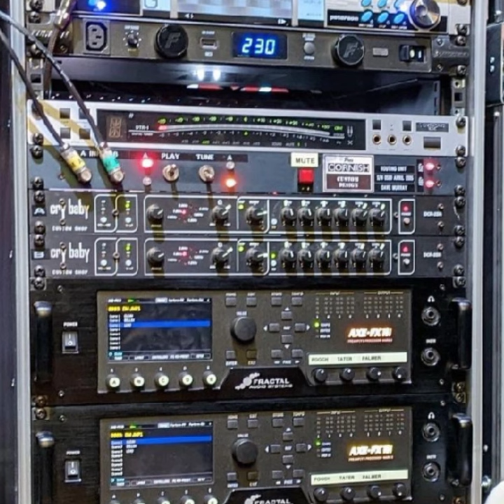Iron Maiden Dave Murray Guitar Tone: Fender Stratocaster, Marshall, Fractal Audio AXE FX-3